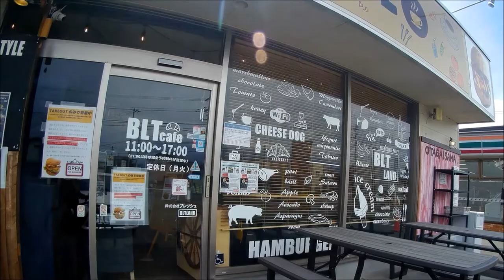20210706 Around Mt Shinobu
Fukushima City, a quiet city in a Prefecture of Japan known for the wrong reasons. Surrounded by mountains the countryside is never far away.